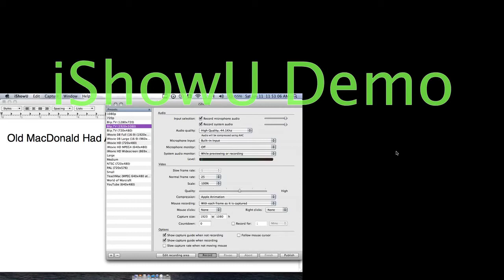Old MacDonald Had A Farm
a song amaricans learned in kindergarden